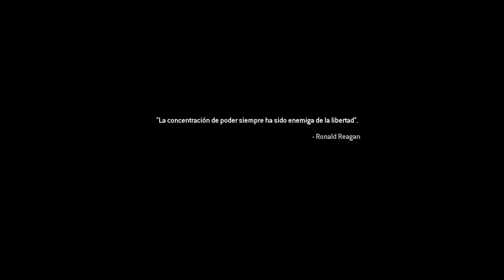El PEOR ERROR de CALL OF DUTY MODERN WARFARE 2: NO RUSSIAN ¡RESUELTO!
Hoy les traigo el PEOR ERROR/HUECO ARGUMENTAL que hay en la campaña de CallofDuty RESUELTO. Este está en ModernWarfare 2, específicamente en la misión NoRussian ya que los sucesos de esa misión desatan un gran agujero de guion que no hubiera permitido los sucesos posteriores de esta campaña, pero gracias a una escena de Modern Warfare 3 al fin podremos darle resolución a este gran problema ^^ Espero les guste y un enorme abrazooooo

🎶MÚSICA UTILIZADA EN ESTE VÍDEO 🎶:
- Tristam - Shine